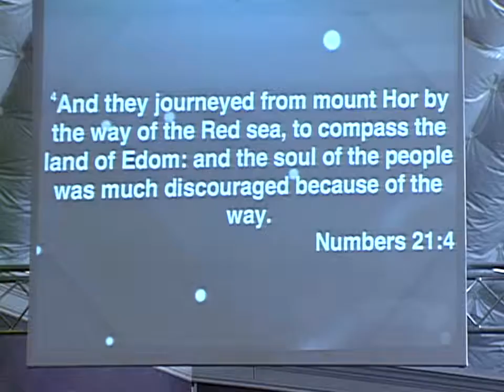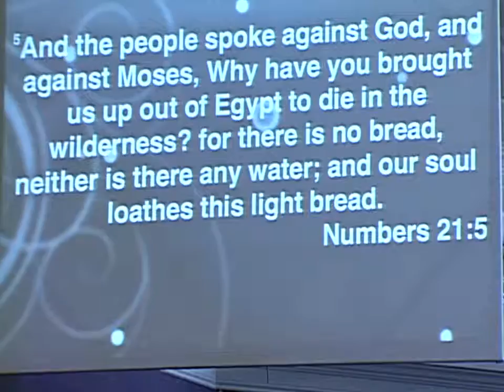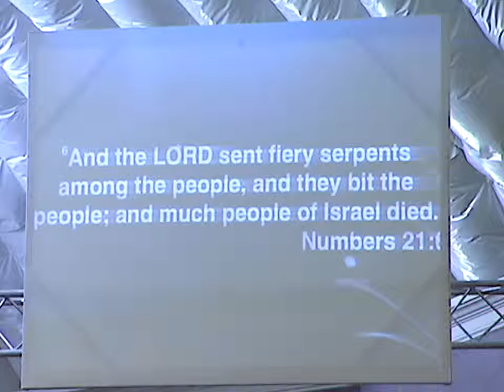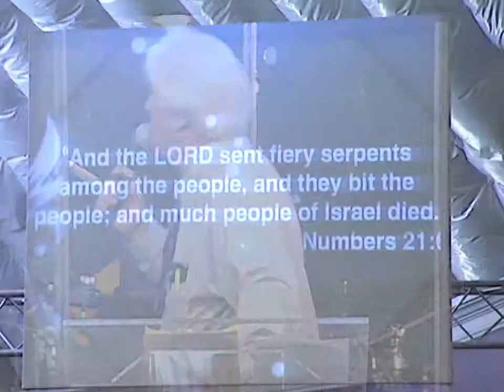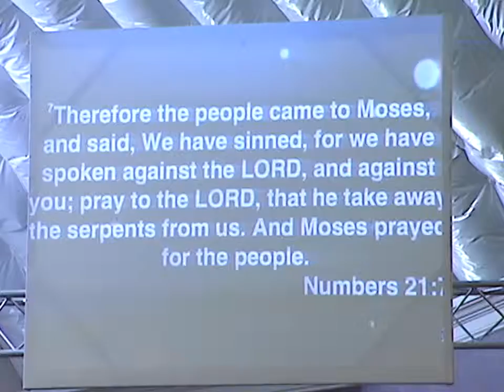JFWC - Charles Bennett - Hidden Sin 8/23/2015